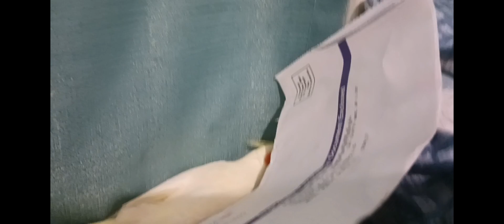The Birds: The Series Episode 7. The Last Cockatiel